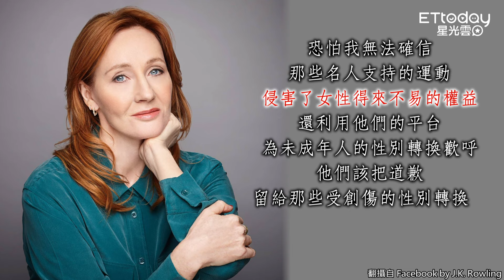J.K.羅琳撕破臉「不會原諒」！ 開炮丹尼爾、艾瑪華森：侵害女性權益